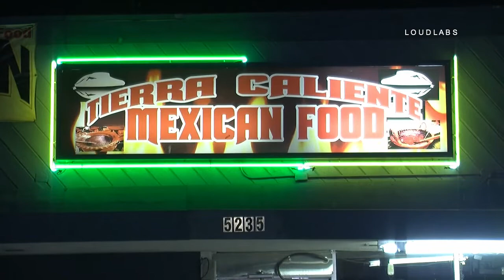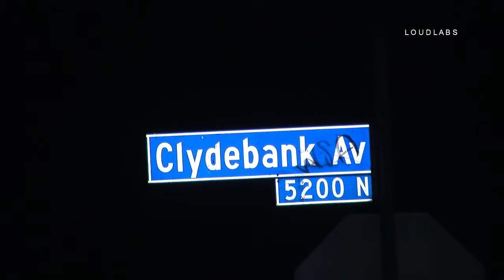Vehicle Crashes into Restaurant Hit and Run / Azusa 11.21.19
AZUSA - At 11:51 pm California Highway Patrol received a 911 call of a vehicle that crashed into Tierra Caliente Mexican Food Restaurant and fled the scene in a unknown direction at 5235 N Clydebank Ave and E Arrow Hwy. Once CHP officers arrived on scene they located a business that had the front window broken out and some damage done inside the restaurant due to the vehicle going inside the restaurant and then reversing out and leaving the scene. The business was closed at the time of the accident and no employees were inside. A witness next door to the bar told officers a black pick up truck crashed into the business and left the scene.